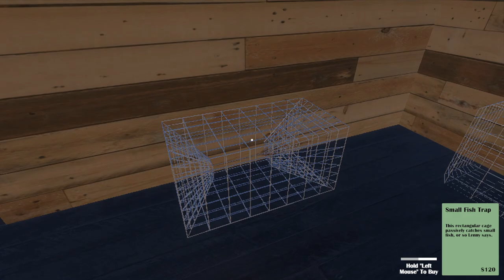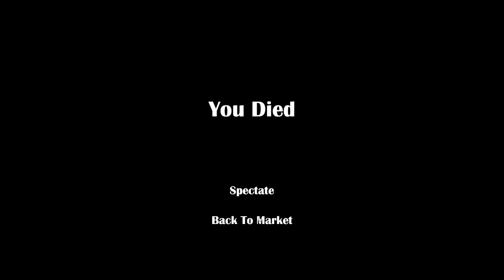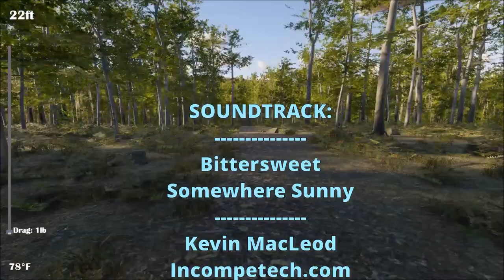Fishing Grind: Demo Release - Episode 5 - Florida Alligator & Yellowstone Cougar Attacks!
*** THIS GAME IS FREE TO DOWNLOAD ON STEAM ***

Just ONE day after Episode 4, The Fishing grind Devs put out the Yellowstone Update!  Originally they were going to add an Ice Fishing DLC (Still Coming Soon), but instead they added the following new content to the EXISTING DEMO:
     - The Yellowstone Map
     - Informational signs to the Oregon map
     - Gun ammo
     - Several new fish types
     - Fish traps
     - Tons of bug fixes, graphical improvements
     - Lower prices for much of the fishign gear

I decided in this episode to show you guys the new Yellowstone map, only to find that I have to catch enough fish purchase the map.  I will be trying to find a way to avoid Alligators in Florida, the new , apparently smarter bears in Alaska, and now the Mountain Lions of Yellowstone.  It seems like everything wants to make me into a snack!